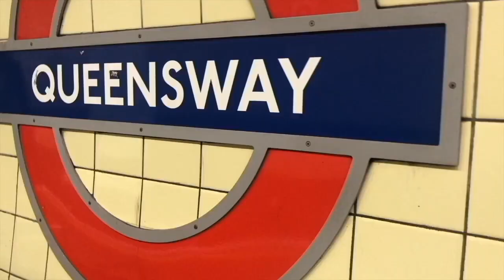My Medication Routine and someones trying to hack my instagram account